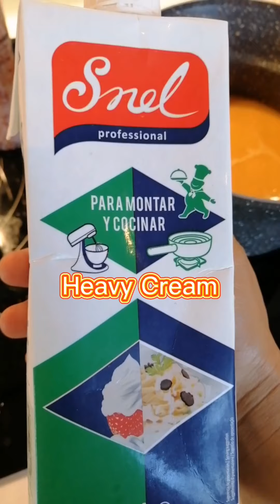Lobster Bisque: (French Soup)